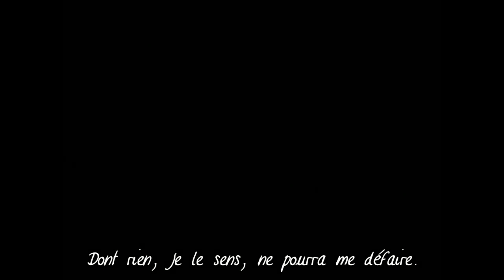20200516 Fascination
Fascination, chanson française composée en 1904 par Dante Pilade Marchetti, paroles de Maurice de Féraudy à la demande de la chanteuse Paulette Darty, et ici reprise par la chanteuse et actrice française Odette Rousseau dite Florelle.
Sur le film, elle est interprétée par Rinah ATHON, Cantatrice Opéra de Paris et amie du Papillon Vidéo Club de Cannes.